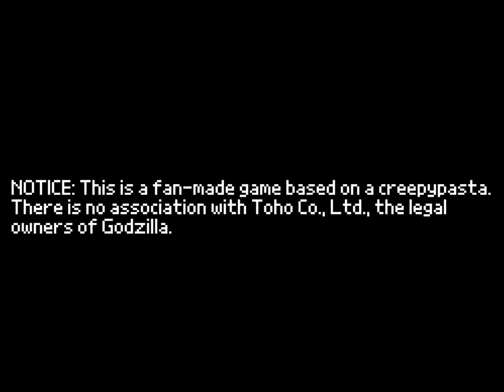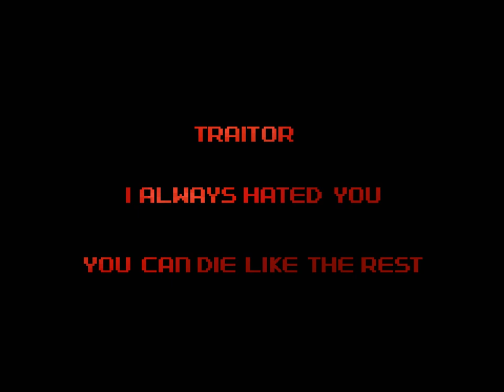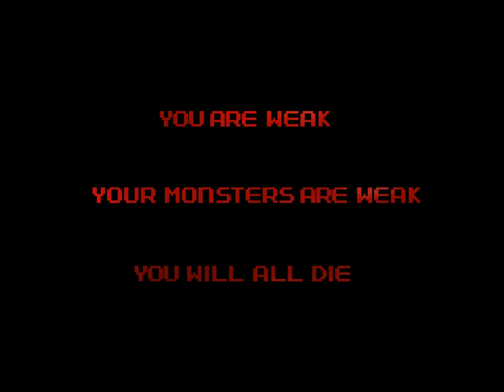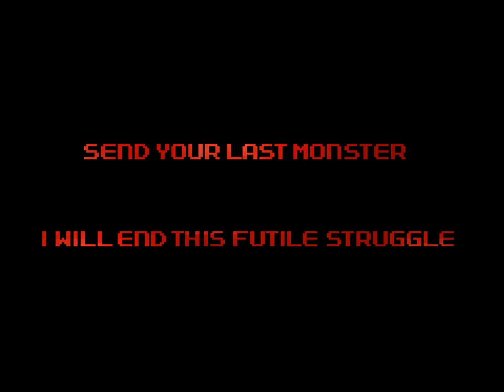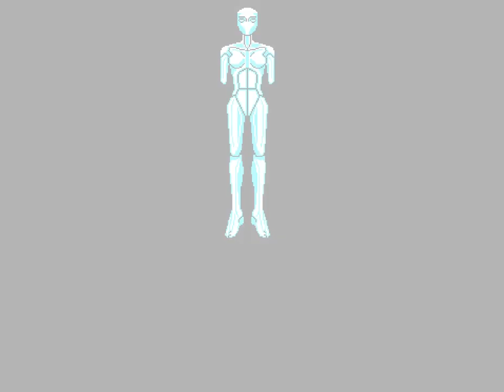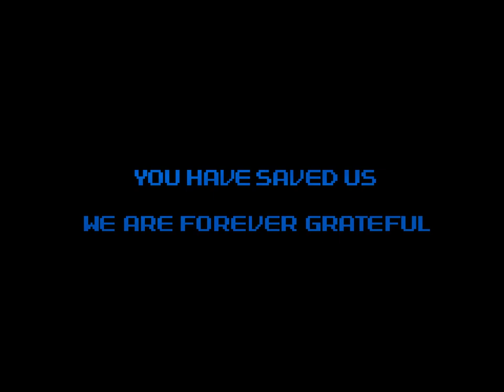Godzilla Monster of Monsters NES - Cancelled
SPRITES RIPPED BY:
FreKay Planet
Freakyplanet
SpaceHunterM

CUSTOM SPRITES:
CosbyDaf
Zillagamer
Allone Work (Iuri Nery/Ps1k)
Z-9 Lurker

Godzilla belongs to Toho

NES Godzilla Creepypasta belongs to CosbyDaf